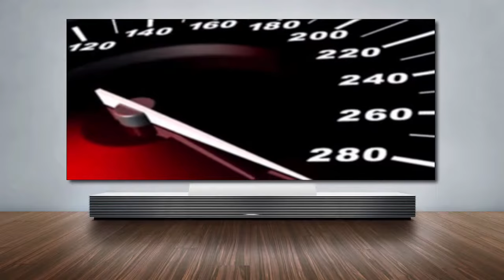Business Opportunity Under 500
- : Although your job and occupation are essential to you, in this economy, it's a wise tactic to keep your eyes peeled for any possible opportunity.

Is this you?  If each day kicks off very much the same - you get ready, travel to your job, and return home.
Isn't it time you stepped-up and roared ?

There's a simple way for you to fight back -  be an Entrepreneur and escape from the workforce as quickly as possible. If you don't appear to be making progress towards achieving your financial targets, why don't you try a different strategy ?

Perhaps you encountered something you assumed would be the great home-based enterprise but you're not having the profits you counted upon. If that's the case, you're likely to want to consider discovering a unique venture where you can play your best possible hand.

If you happen to be worried about getting involved with a home-based business venture and losing money - please do not worry. Our Home Opportunity isn't complicated and we have three absolutely unrivaled guarantees. Wouldn't you love to earn more money than your better half ?

With our business process, you won't be afraid to speak up so as to pique others' curiosity.

So allow me to ask you this question. Precisely how much would you need to earn on a monthly basis to quit what you are engaging in now and promote a business involving something everyone loves to do ?

Without the proper business model, developing a Home Business can be awfully maddening. So quit clowning around - why not  share a business venture that you will really feel great about!

Wouldn't you like to reduce push-back?  As there are no merchandise or autoship requirements in this home business, it absolutely makes sense to look at what is being offered.

There are thousands of Internet-based Home-based Businesses. But only ours will be suitable for you.  We offer a world of opportunity - and it doesn't entail lotions, potions, services or expensive products which can be procured more affordably, locally.

With the majority of home-based business ventures, it's really tough to hit a bull's eye. Why don't you promote a Business that's interesting and life changing? There is no need to struggle (and the Tax Advantages are incredible)!

If you are progressing towards your wealth-building objectives at a snail's pace, why not accelerate your results spectacularly. Our 3-step system will increase your cash flow and your achievements.

Bonuses and huge residual income. All by seizing a little of the largest industry on earth.

With this business model, you're going to quickly pay-off your debts and then the fun really begins - you will very likely earn more income per month than most folk acquire annually.  And your revenues will be residual - you'll get paid over and over again for something you did one-time.

Our company's business enterprise does not have any of the negatives traditionally associated with home-based\home business. There's absolutely no need to cross your fingers and wish for great fortune. So don't let fear hold you back.

Life is about choices and this call is straightforward.  We demonstrate the key benefits of becoming a travel expert. You will work with the original travel company for home-based agents (Direct Sales), along with a highly regarded marketing firm (network marketing).  Why don't you watch our webinar and learn the details. You can take part in either or both opportunities.

If, after watching our webinar, you would like to be present at a local presentation in San Diego, contact us at to get the specifics as to the time and place...

Additional Topics : Network Marketing.